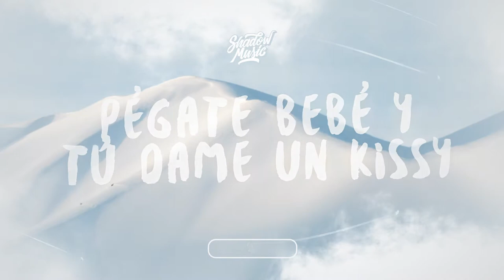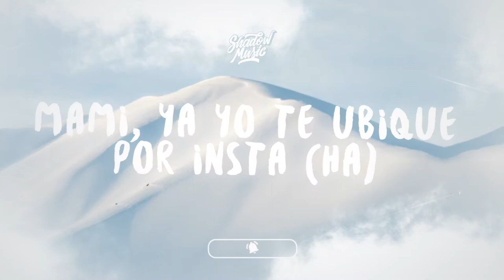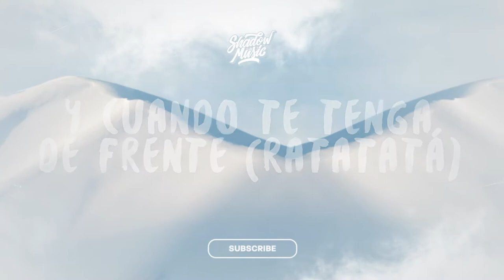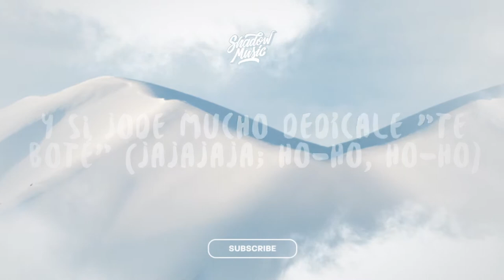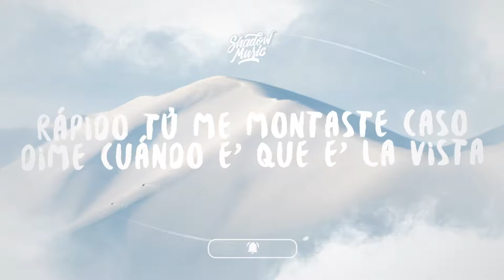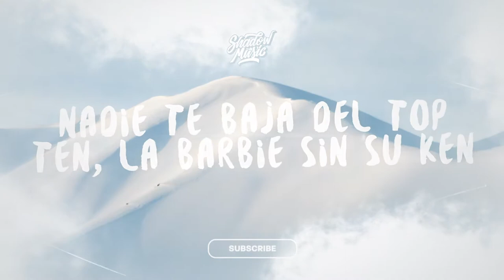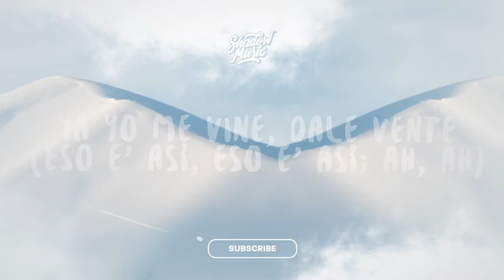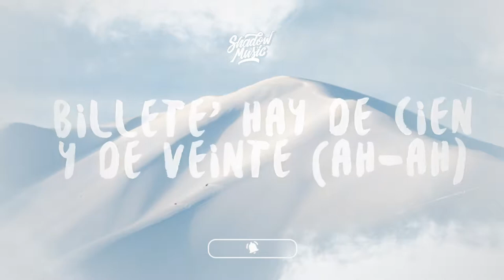[ 1 HOUR ] Farruko, Darell - Caliente Mr Canovas Techno Remix ((Lyrics))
Si quieres miente y dime que me amas
Y si mañana te arrepientes
Se queda entre nosotros porque no existe más gente
Y no sé que tú tienes que me juegas con la mente
Y cuando te tenga de frente
Te voy a meter caliente
Ya yo me vine, dale, vente
Billetes hay de 100 y de a 20
No sabes lo que tengo en mente, y cuando te tenga de frente
No sabes lo que tengo en mente, cuando te tenga de frente
De seguro sí, de seguro no
Y si se te olvidó, mami, adivina quién volvió
El que te dice te perdió
El angelito que tú le pediste a Dios
Tú dices que tú estas dura, entonces dale
Tú estás buscando que por el pelo te jale
Yo estoy esperando, mami, a que tú te resbales
Pa' que goces cuando te lo entre y sufras cuando se te sale
Nadie te baja del top ten, la Barbie sin su Ken
Que anda encendía' en la Mercedes Benz
Si tú quieres cógeme de rehén
Que si te hiciste el culo y las tetas quieres que te den
Mami ya yo te ubiqué por Insta
Rápido tú me montaste caso, dime cuándo es que es la vista
Yo te voy a pichar por más que insistas
Y si quieres vuelvo a la conquista
Yo soy tu Capricornio y tú eres Piscis
Y yo no soy tu Carlos Vives pero te monto en la bici
Que todo sea por la crisis
Que en esté caso, bebecita, se llama la bella crisis
Tú sabes pa' ti nunca estoy busy
Pero cógelo easy, que tú eres más mala que lo easy
Pégate bebe y dame un kissy
Que si eres senda lassy, ¿Por qué tú te llamas lizzy?
Ya yo me vine, dale, vente, vente
Billetes hay de 100 y de 20, 20
Y dale mami, tírate un paso
A lo malo no le hagas caso
Vive la vida con cero atrasos
Y quédate soltera, hazme caso
Sal pa' la calle baby revélate
Y del bobo ese, mija' olvídate
Vente conmigo y desacátate
Y si jode mucho dedícale te bote
Yo no sé que tú tienes que me juegas con la mente
Te voy a a meter caliente